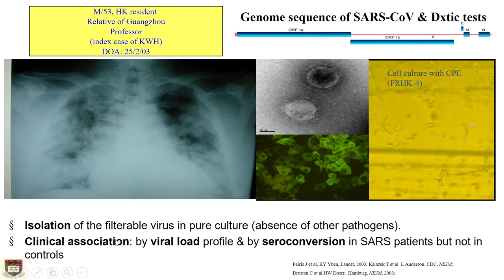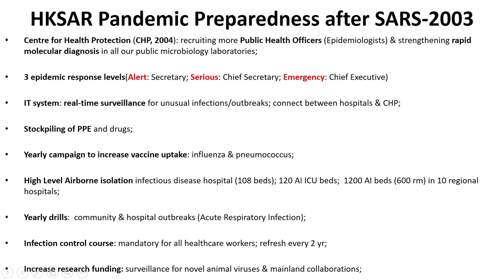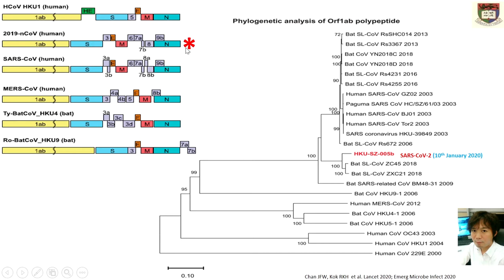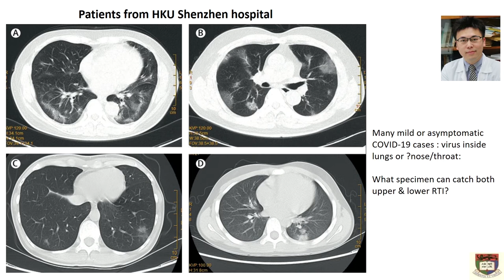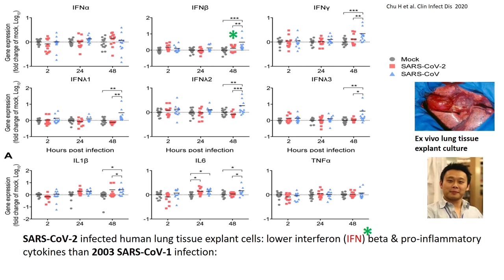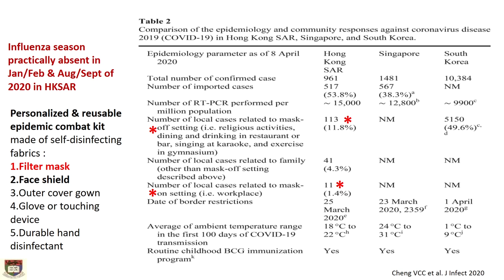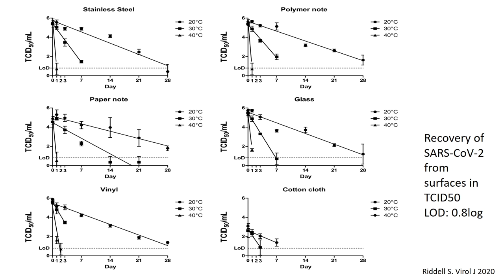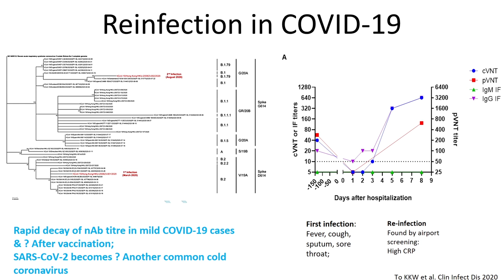研究資助局公眾講座 - 新型冠狀病毒和肝癌的新療法 RGC Public Lectures - COVID-19 and New Treatments for Liver Cancer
在香港對抗COVID-19 - 袁國勇教授
Combat against COVID-19 in HKSAR - by Prof Yuen Kwok Yung